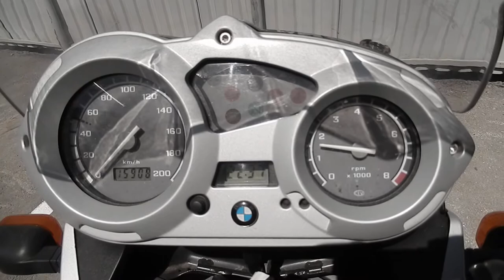No B7528 BMW F650GS